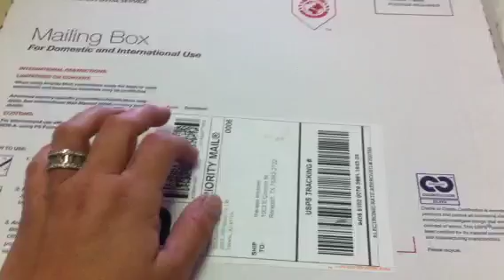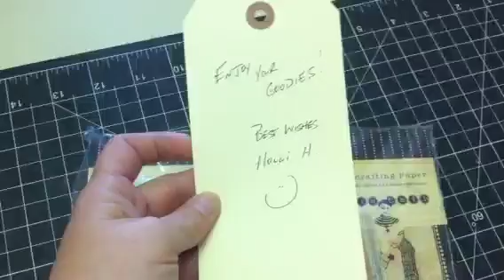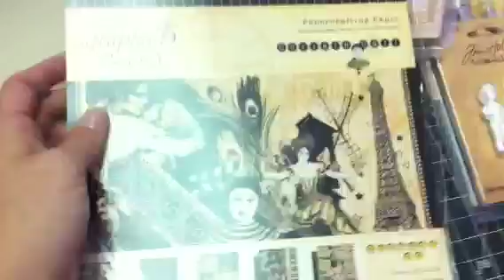Wish list goodies from Holly H.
Hi everyone this is my wish list goodies from scrappyhappiness. Holly if you see this please pm me thank you sooooo much!